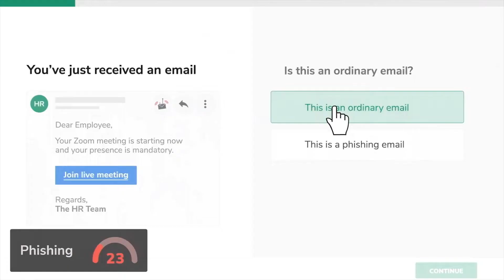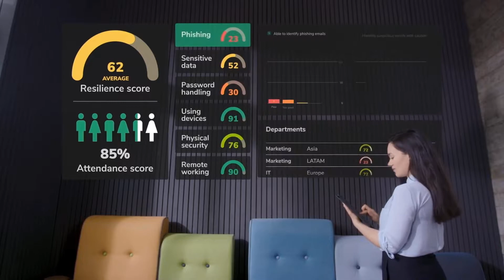Understanding DSPM: Data Security Revisited! - Jonathan Roizin - ESW #289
Data Security Posture Management (DSPM) is not your dad's DLP. This new category has emerged to tackle one of the toughest areas of security: protecting data. Today, Jonathan Roizin from Flow Security helps us understand what this new security category is all about and how it differs from the OG, false positive heavy DLP we'd all rather forget.

Segment Resources:
Flow's blog post - "5 Key Takeaways About DSPM From the Gartner® Hype Cycle™ For Data Security, 2022"